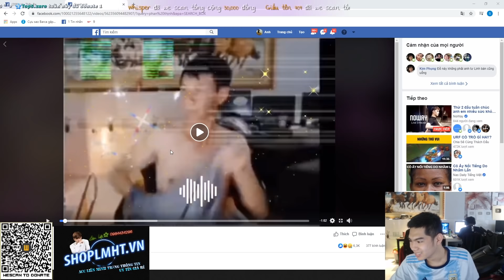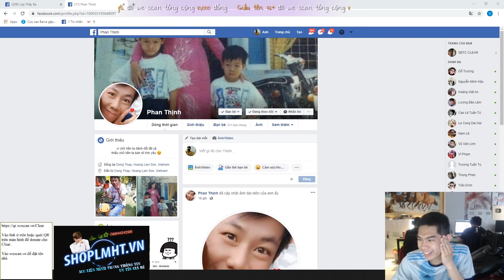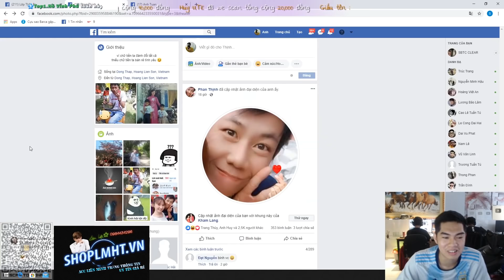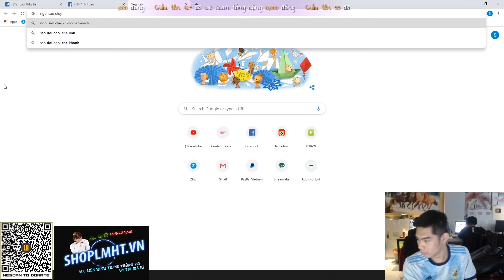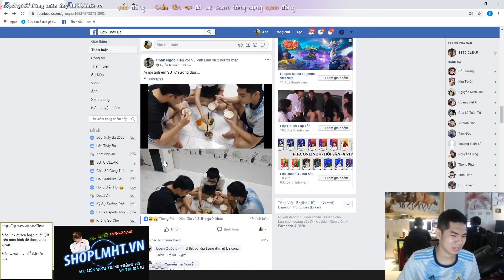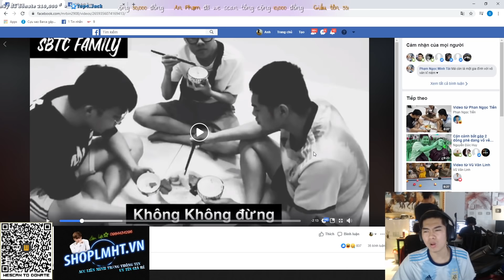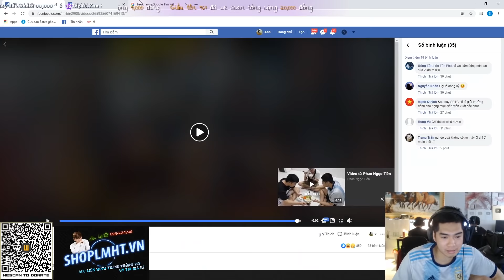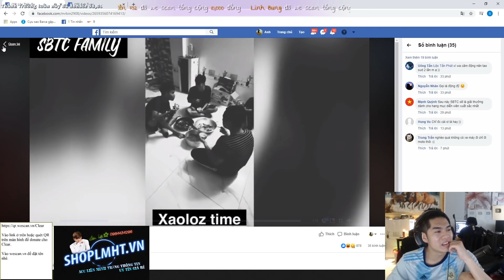BỮA CƠM VỘI CỦA CLEAR CÙNG SBTC